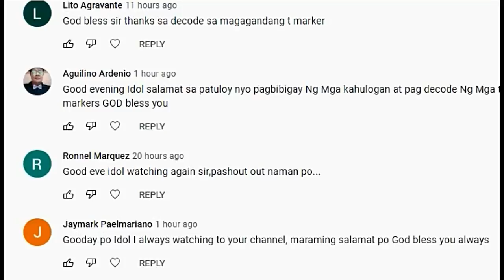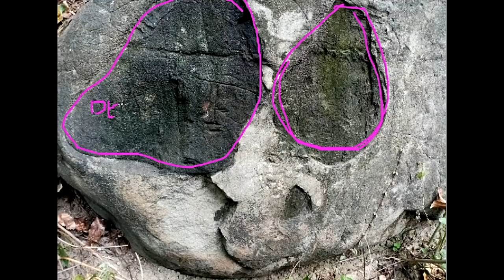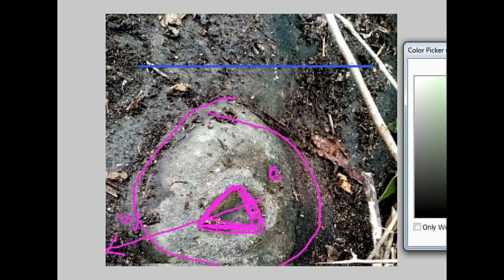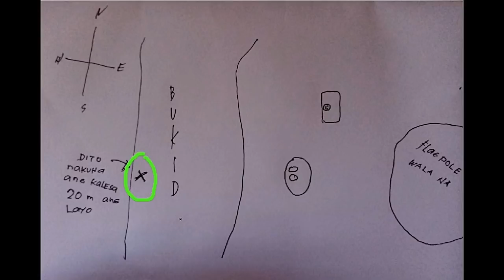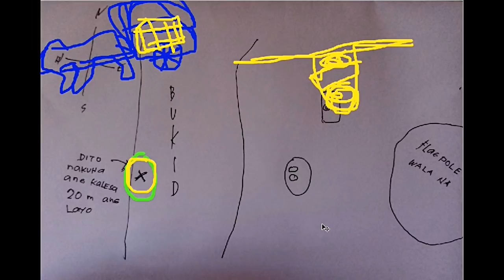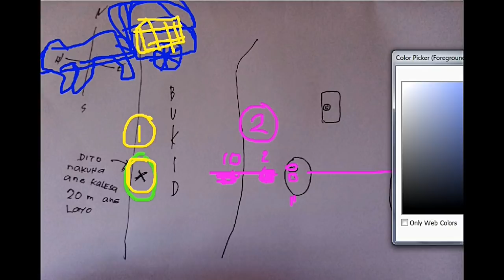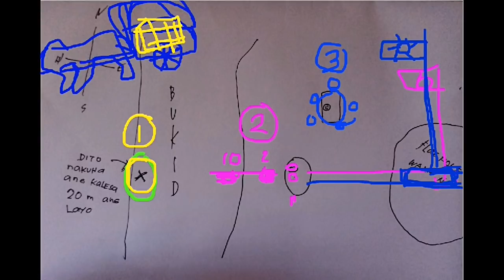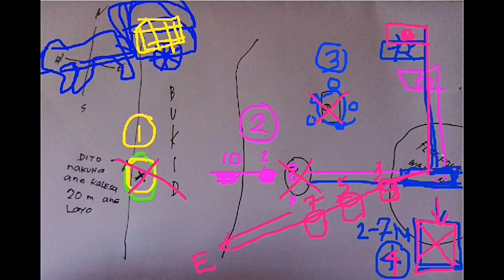TREASURES UNDER JAPANESE FLAG POLES WW2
WW2 JAPANESE FLAGPOLES SOMETIMES USED AS MARKERS FOR BURIED TREASURES. GOODNEWSDAILY TV